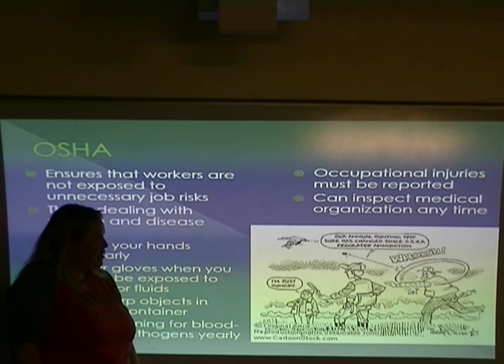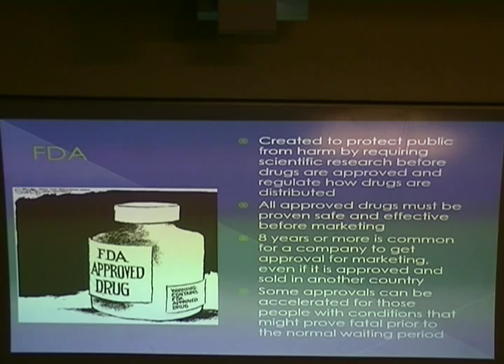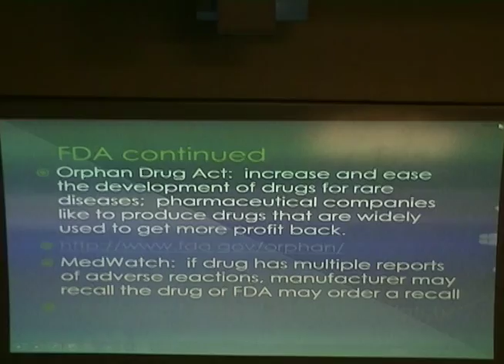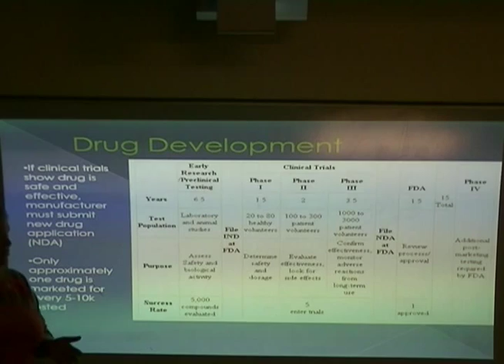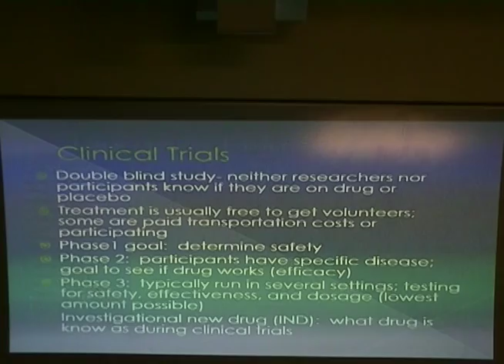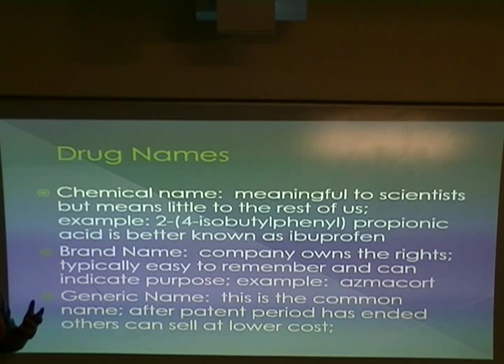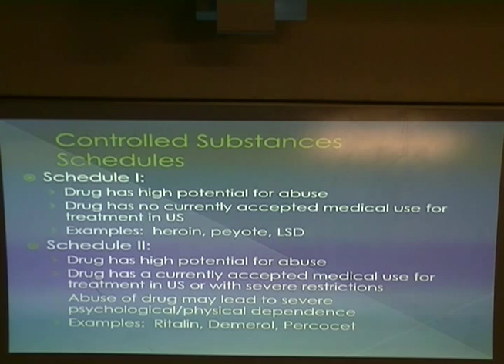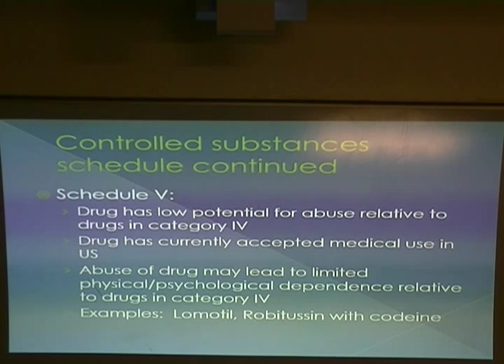HPE 240 Monday the 24th